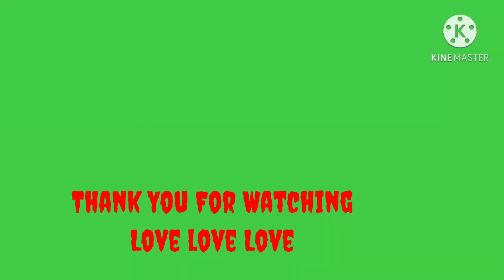Simpling Salo Salo |OFW Life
Life OFW time of Salary